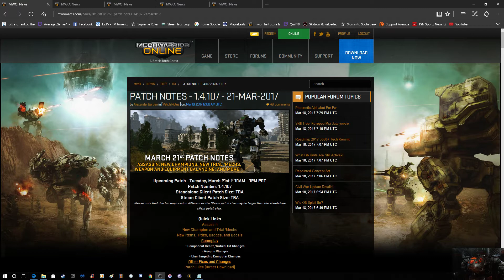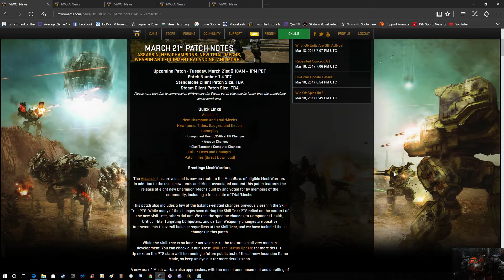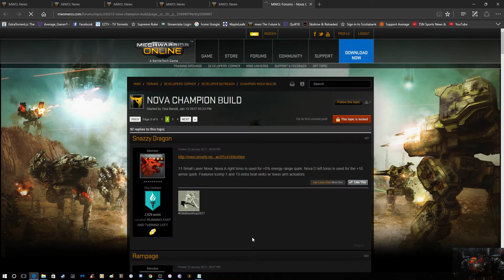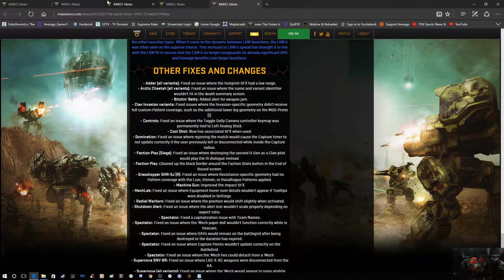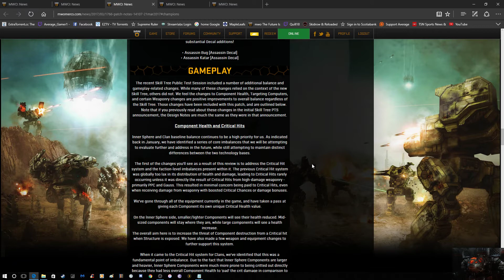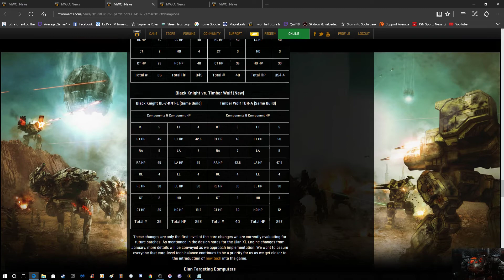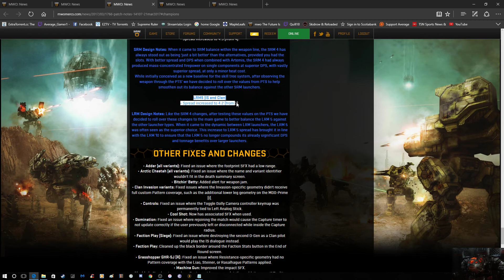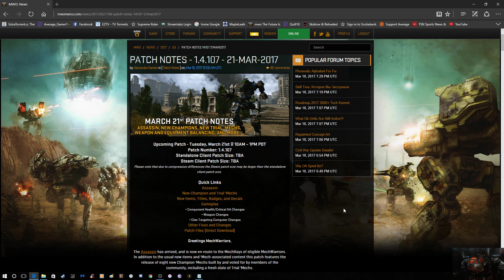MechWarrior Online: Patch Review 1.4.107 - 21-MAR-2017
We go over the patch info